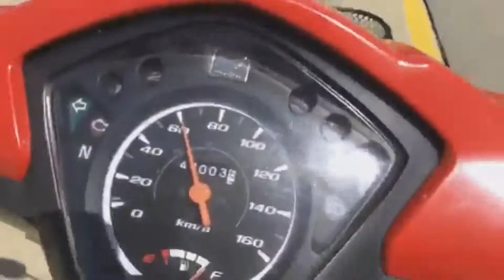พร้อมเชียร์นักจักรยานทีมชาติไทย SEAGames2017 🇹🇭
พร้อมเชียร์นักจักรยานทีมชาติไทย